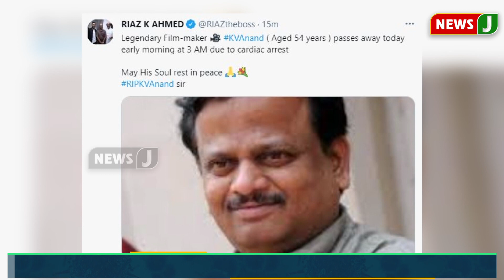திரைப்பட இயக்குநர் கே.வி.ஆனந்த் காலமானார்